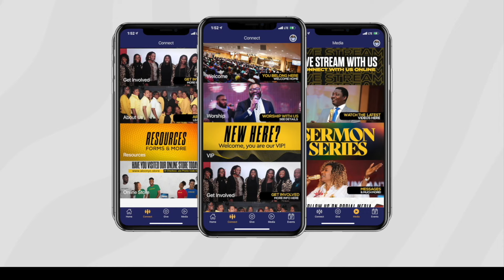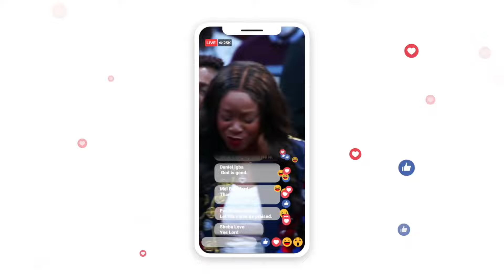Making The Shift Into My Newness | Dr. Festus Adeyeye | ALCC Winners House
Welcome to Faith Over Faith with Dr. Festus Adeyeye! Get ready for an impactful exposition of God's words. The God you serve is a God of times and seasons.